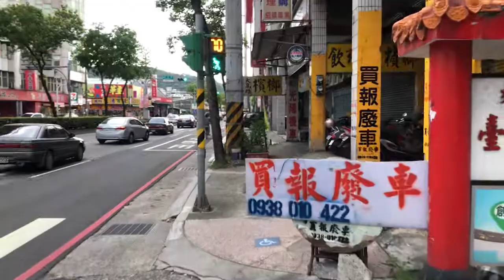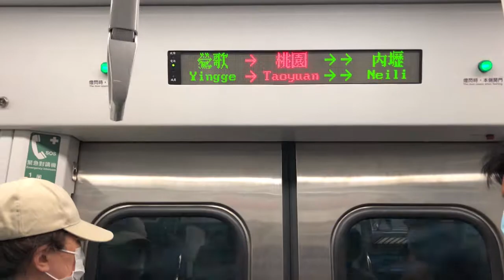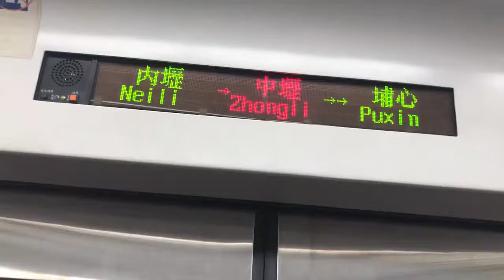Taoyuan and Zhongli Shopping District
Hey everyone!!

Looking for a pair of ADIDAS? NIKE? PUMA? FILA? Taiwan is the place to go!

Shopping around Taiwan? Night Market, Shopping District and moreee!!

Best music out there!